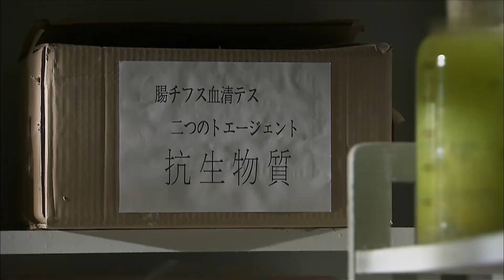【2023谍战剧】《军刀特务》第28集 | 因日军的凶残和贪得无厌，聂远间谍隐身潜入机密刺杀行动与敌人较量破坏他们的计划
导演：林兵
主演：聂远、陶红、丁志诚、杨旸
《军刀特务》讲述北京猿人头盖骨的发现震惊世界，也引起了日本侵略者的觊觎，他们制定了抢夺计划,准备将其据为己有。为此中美两国商议制定了秘密转移计划，代号：军刀。爱国医生刘云翔的父亲在行动中不幸遇害并被诬陷为监守自盗，为替父雪耻,找到真凶，刘云翔误打误撞进入了军刀行动中。日军的凶残和贪得无厌令刘云翔厌恶万分，共产党员为保护国宝而英勇献身的壮举让他充满敬意。在北平地下党的帮助下，刘云翔最终完成了从自发替父报仇到自觉地用生命保护国宝的转变，并凭着他过人的智慧和勇气，粉碎了日军妄图掠夺我国宝的阴谋。他也在血与火的斗争中光荣地成为了共产党员并收获了自己幸福的爱情。